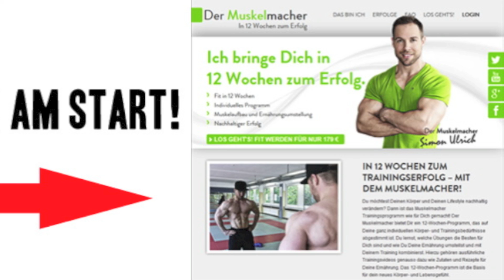Kolja kritisiert mein Trainingsprogramm | Vorbilder von Früher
Kolja stellt mir kritische Fragen rund um das Muskelmacher Trainingsprogramm und befragt mich über Training und Ernährung.

Dieser Mixer ist eine Wunderwaffe